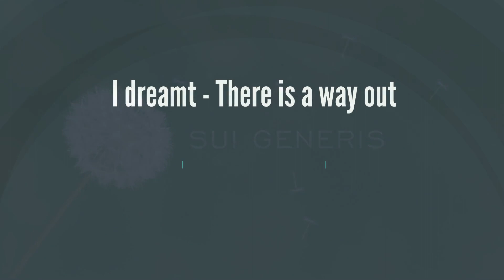I dreamt - There is a way out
It was a Friday evening, I went home tired and I asked the maid to fix me a left over dinner. Famished, I was! As I ensconced in the dinning room and was about to ingurgitate the not so appealing dinner, I saw a big fat cockroach lying dead in the gravy. My stomach turned and I decided to walk to the club house for a pizza, I left home in a hurry. Unabashed of my natural need, I dashed across the zebra-crossing and was hit by a speeding car. I flew. inexorable misfortune?!

I felt I was floating as I saw faces with mouths agape, I asked what they wanted but they didn't seem to be able to hear me. Then the light faded with the fugacious noise, it was dark and I was scared! But shit! If only I did not have to attend to stupid mistakes that my colleagues made and worked late; If only the roach did not crawl into the gravy and if only the lazy maid checked the food - I would not be in this kind of shit now!

"Always rant about what could have been done, don't you?"

"Am I dead? Who are you? God? or Satan?" I demanded.

"Does it really matter? Maybe I am your conscience!" said the voice,

"God, I wish you are, so you can grant me a wish, a miracle!" I pleaded,

"Oh! How strange! An atheist, you have always been! And it is God you want to see now?"

"Ok, ok! Show me what you got! You can read the future, I am sure you can fix the past! Bring me back to life!" I challenged.

It went silent for a second and the voice came back and said, "Reading the future is not a miracle, it's a perspicacious virtue! A single mom who's working two jobs, and still finds time to take her son to soccer practice, that's a miracle. A teenager who says "no" to drugs and "yes" to education, that's a miracle. A counsellor failed 200 times to help a wayward youth, persevered and succeeded on the 201st time, that's a miracle! People want me to do everything for them. What they don't realise is "they" have the power. You want to see a miracle? Be the miracle!. "

The thunder shook me out of bed in cold sweat, it was the same ceiling I was staring at a month ago when I repeatedly said "there is a way out!". Someone visited me last night and reiterated - Be the miracle, make things happen.